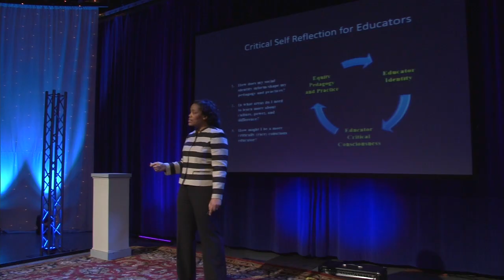The consciousness gap in education - an equity imperative | Dorinda Carter Andrews | TEDxLansingED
In this talk, Dorinda Carter Andrews challenges us to consider how gaps in critical consciousness and mindsets for adults and students in schools prevent us from providing equitable schooling experiences for all students. Specifically, Carter Andrews urges educators to consider how increased critical consciousness about the role of race and culture in teaching and learning can be fostered through educator professional development and student curriculum and can ultimately strengthen teacher-student relationships. A shifted focus on closing consciousness gaps can address the equity imperative embedded in the larger discourse about achievement gaps.

On February 11, Dorinda received the MSU 2014 Outreach Scholarship Community Partner Award for her collaboration with school districts to close achievement gaps. Further, on March 1, she received the Alumni of Color Achievement Award at the 2014 Alumni of Color Conference at the Harvard Graduate School of Education.

Dorinda Carter Andrews is an associate professor in the Department of Teacher Education at Michigan State University where she teaches courses on racial identity development, urban education, critical multiculturalism, and critical race theory. Dr. Carter Andrews is a Core Faculty member in the African American and African Studies program and a Faculty Leader in the Urban Educators Cohort Program, a program designed to prepare MSU pre-service students for teaching careers in urban contexts.